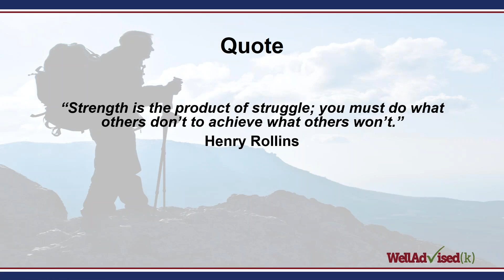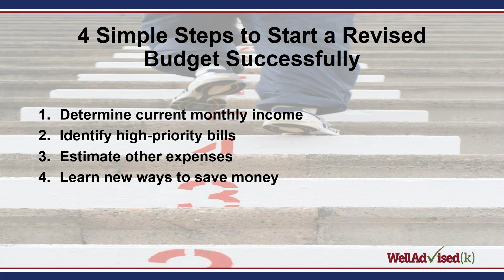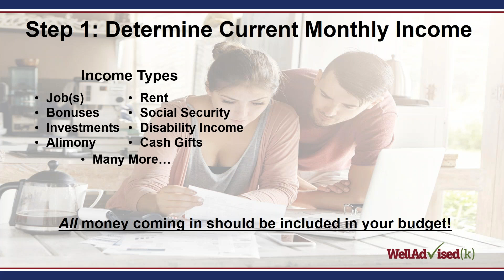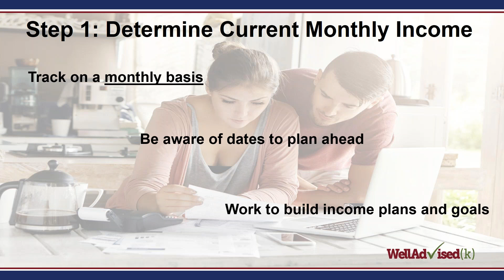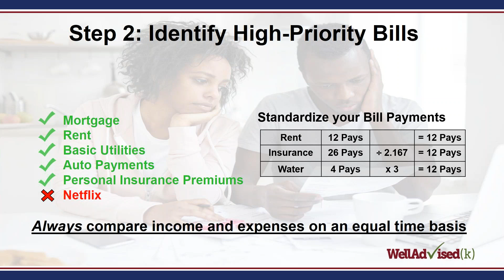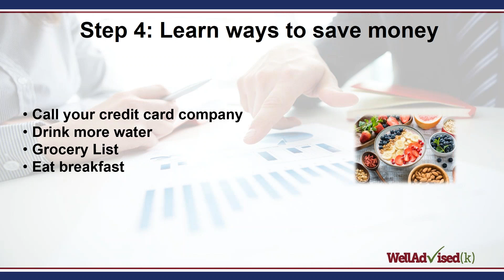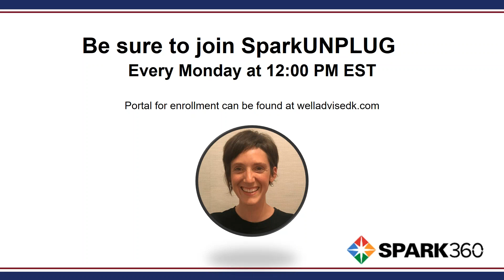WellAdvised(k) Financial Wellness Sessions - 4-16-2020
4 Basic steps to build or adjust your budget during times of hardship.  For more information and to join our sessions please visit us